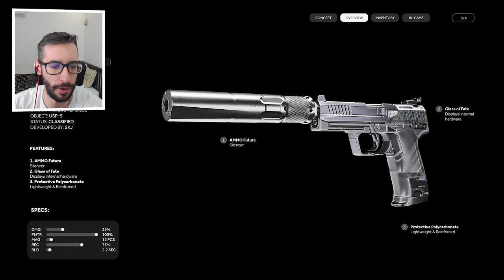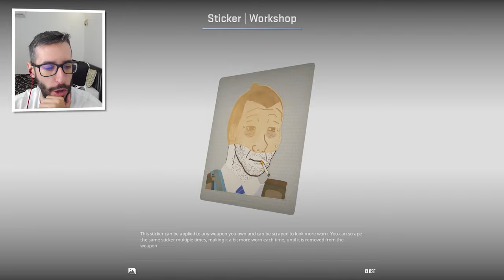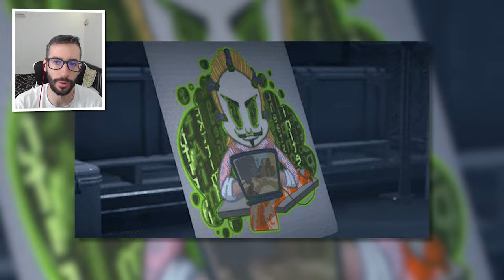¡LAS MEJORES SKINS DE LA COMUNIDAD DE CS2 EN AGOSTO!